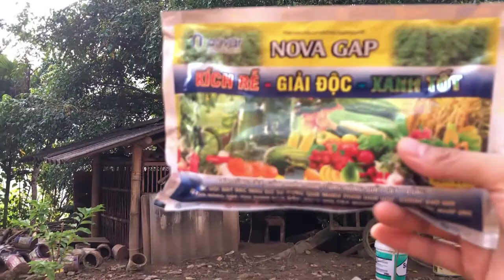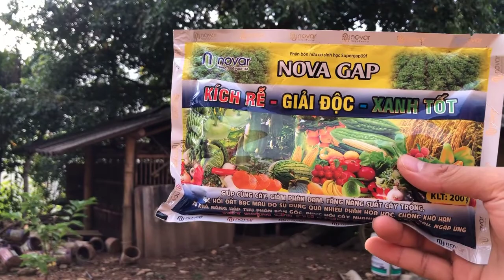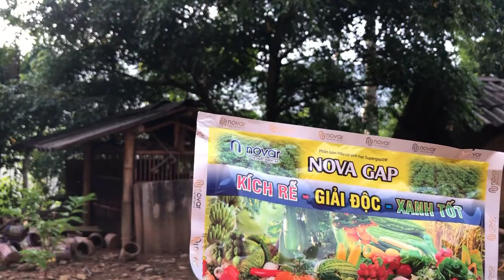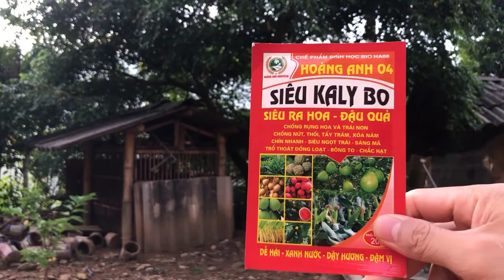Cách Duy Nhất Để ĐẬU QUẢ CÓC – Làm Sao Để Cây Ăn Quả Không Bị Rụng Hoa & Trái Non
☞ Muốn mua VẬT TƯ TRỒNG CÂY giá rẻ gọi 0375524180 (có dùng Zalo)
- Phân Hữu Cơ HUMIC bột Nova Gap 48k/ gói 200g pha với 250 lít nước tưới cho Rau, Củ & Cây Ăn Quả
- Chống rụng trái non, siêu đậu quả Siêu Kaly Bo: 14k/ gói 20g pha 20 lít nước phun khi quả non bắt đầu nhú
- Kích thích nhanh ra rễ N3M: 22k/ lọ 100g
☞ 3Kg Miễn Phí Ship TÚI BẦU ƯƠM CÂY Bằng nhựa mềm
- 60k/1kg túi bầu rộng 34cm cao 30cm khoảng 14 cái
- 60k/1kg túi bầu rộng 30cm cao 26cm khoảng 20 cái
- 60k/1kg túi bầu rộng 24cm cao 22cm khoảng 30 cái
- 60k/1kg túi bầu rộng 22cm cao 21cm khoảng 40 cái
- 60k/1kg túi bầu rộng 21cm cao 19cm khoảng 50 cái
- 60k/1kg túi bầu rộng 19cm cao 16cm khoảng 60 cái
- 60k/1kg túi bầu rộng 18cm cao 16cm khoảng 66 cái
- 60k/1kg túi bầu rộng 18cm cao 14cm khoảng 83 cái
- 60k/1kg túi bầu rộng 16cm cao 13cm khoảng 117 cái
- 60k/1kg túi bầu rộng 15cm cao 13cm khoảng 131 cái
- 60k/1kg túi bầu rộng 14cm cao 12cm khoảng 157 cái
- 60k/1kg túi bầu rộng 12cm cao 12cm khoảng 214 cái
- 60k/1kg túi bầu rộng 10cm cao 10cm khoảng 300 cái
- 80k/1kg túi bầu rộng 8cm cao 8cm khoảng 800 cái
☞ 30 Cái Miễn Phí Ship TÚI VẢI TRỒNG CÂY, TRỒNG RAU
- Túi vải rộng 20cm cao 20cm không quai 5,5k một cái
- Túi vải rộng 25cm cao 20cmkhông quai 6k một cái
- Túi vải rộng 25cm cao 25cm không quai 6,5k một cái
- Túi vải rộng 30cm cao 25cm hai quai 8,5k một cái
- Túi vải rộng 30cm cao 30cm hai quai 9k một cái
- Túi vải rộng 35cm cao 30cm hai quai 10k một cái
- Túi vải rộng 40cm cao 30cm hai quai 11,5k một cái
- Túi vải rộng 40cm cao 35cm hai quai 12,5k một cái
- Túi vải rộng 45cm cao 35cm hai quai 14,5k một cái
- Túi vải rộng 45cm cao 40cm hai quai 15k một cái
- Túi vải rộng 50cm cao 40cm hai quai 17,5k một cái
- Túi vải rộng 50cm cao 50cm hai quai 20,5k một cái
- Túi vải rộng 60cm cao 40cm hai quai 22,5k một cái
- Túi vải rộng 40cm cao 60cm hai quai 22,5k một cái
- Túi vải rộng 60cm cao 50cm hai quai 26k một cái
- Túi vải rộng 70cm cao 50cm bốn quai 35k một cái
- Túi vải rộng 70cm cao 60cm bốn quai 40k một cái
- Chỉ cần cho em số điện thoại, địa chỉ, em Ship tận nhà
- Tất nhiên kiểm tra hàng Ok mới thanh toán cho bưu tá
- Nhớ để lại bình luận nhé. Chúc các bác xem video vui vẻ :)